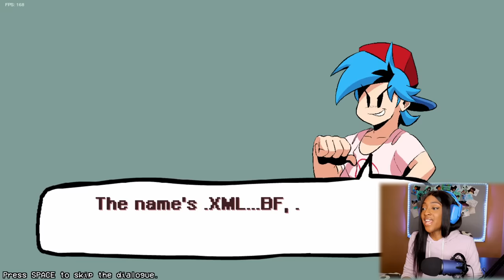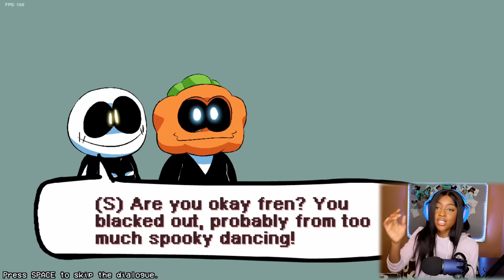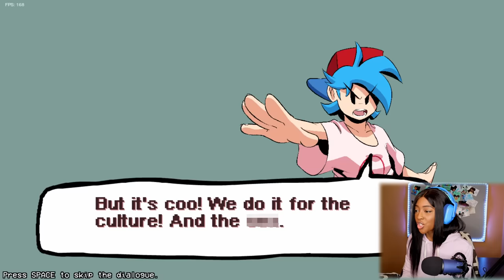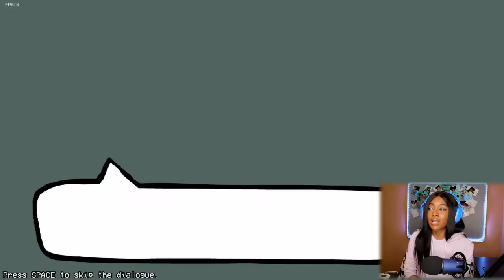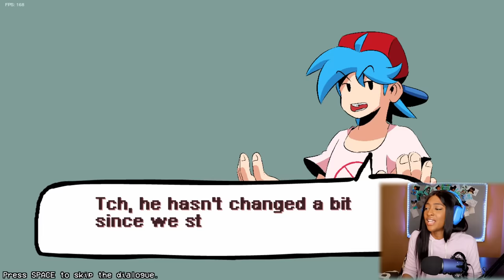Friday Night Funkin... BUT IN HD!!!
Playing Friday Night Funkin

Friday Night Funkin's been given a new coat a paint, with an art style courtesy of yours truly. But that's not all! It's also been given dialogue to make the games weeks come to life and try to provide a backstory for the events in the game. Built on the FPS plus engine thanks to Rozebud!!